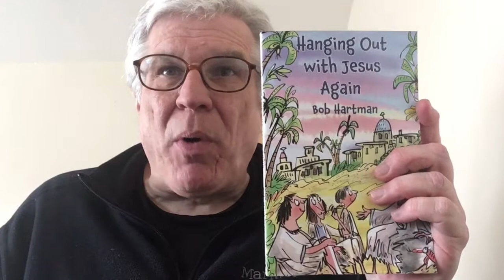Bedtime Story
This evening's bedtime story is called “Leopards” and is from Bob hartman's new book, Hanging Out With Jesus Again, published by Authentic Media and illustrated by Mark Beech. In this story, Pip, Tommo and Big Bart encounter the ten men that Jesus healed of leprosy. There is much confusion over what one calls people with leprosy, if they are anything like leopards, and what any of it has to do with the Seven Dwarves.